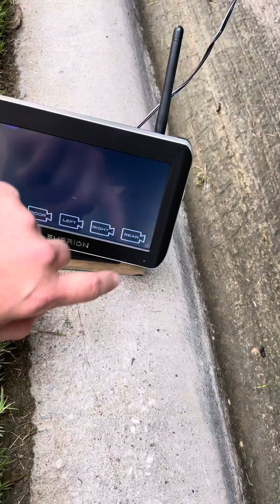2021 models and Furrion cameras not working & the solution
GM/Chevy started to decrease power to the trailer in 2019. When they did this Furrion cameras didn’t have enough power to activate the camera, only the side marker lights and enough to turn on the blue power switch.

Furrion and Haloview both have the same issues with the newer trucks and that’s not enough power supplies to them. Furrion and some others came out with power adapter plugs that work in the 2019/2020 model vehicles but NOT the 2021’s.

I was told by Furrion they are working on a power adapter for the 2021 vehicles but nothing has solidified as of yet.

So while they are working on a plug adapter I decided to fix the problem myself.

A little back story, the truck is a 2021 Silverado and trailer a 2021 Montana High Country. I wired up both side marker camera and rear view mirror camera and the actual lights worked and the the blue power button was lit on all cameras. I tried pairing them to the monitor but failed every time. I then tested the voltage which varies between 9.6-10.6volts. Then as a test I direct wired each camera to a 12v battery and they paired immediately.

Since all the RV lights are ran on the same line and were grounded, I tied in the positive line from the side marker to an offshoot power from the battery. I installed a 15a fuse in between the side marker light and the switch. I then ran the other end of the switch to that power offshoot of the battery.

The lights all power up  and the camera activates with no problems. I just turn on the power before my trip and switch it off when I arrive at my destination. I have a signal of typically 2-3 bars while driving and it has never cut out.

Hopefully this helps some folks out.